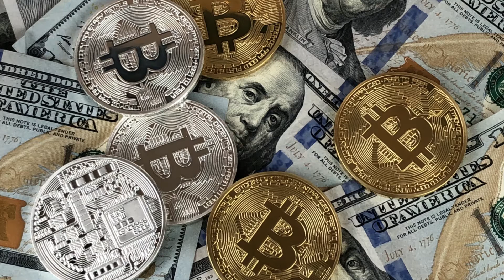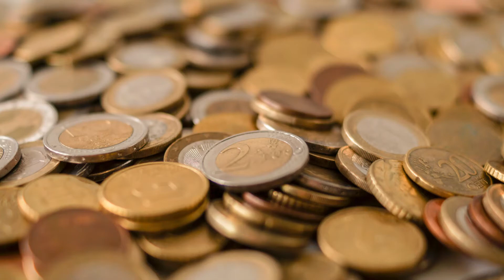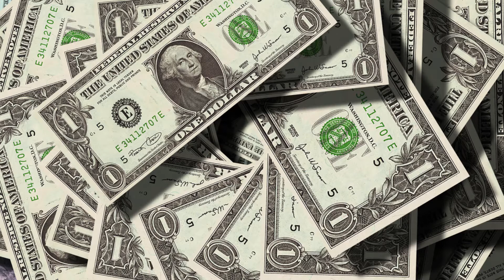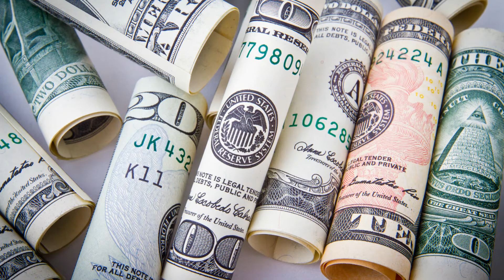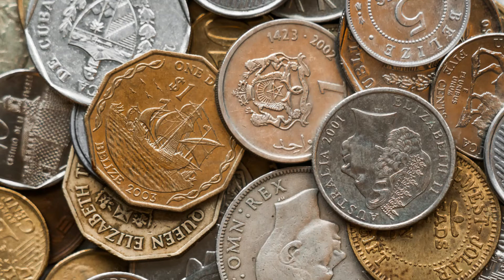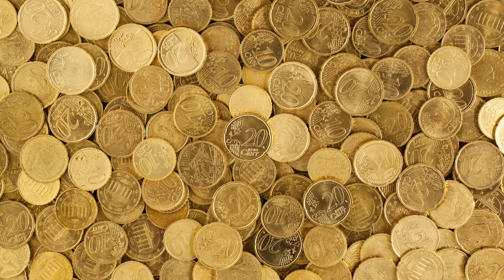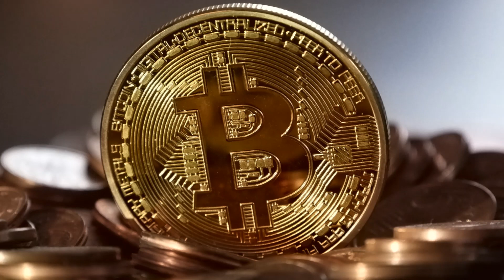เพลงผ่อนคลาย คลื่นเสียงดึงดูดเงิน สั่งจิตใต้สำนึก ร่ำรวยมั่งคั่ง ควรฟังก่อนนอน หรือเวลาว่าง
เติมพลังบวกให้ชีวิต สุขภาพจิดดี ลดความเครียด สุขภาพจิตที่ดีนั้นย่อมสำคัญพอๆ กับสุขภาพกาย เพราะสุขภาพจิตที่ดีนั้นสามารถส่งต่อความคิด ความรู้สึก รวมถึงการรับรู้และการตัดสินใจทำสิ่งต่างๆ ได้อย่างแน่วแน่และมีเหตุผล อีกทั้งหากเรามีสุขภาพจิตที่ดีแล้ว ยังทำให้เราสามารถแก้ปัญหาต่างๆ และสามารถรับมือกับความเครียดได้อีกด้วย
สุขภาพจิตที่ดีนั้นคือ สภาวะของจิตใจที่มีความสุข มีความรู้สึกดีต่อตัวเองและผู้คนรอบกาย รวมถึงยังมีสภาวะอารมณ์ที่ดี สามารถปรับตัวให้เขากับสถานการณ์และผู้คนได้ง่าย สามารถจัดการปัญหาและความเครียดของตนเองได้ ทั้งนี้การมี สุขภาพจิต ที่ดีนั้นไม่ได้มีติดตัวมาแต่กำเนิดหรือไม่ได้เป็นนิสัยประจำตัว หากแต่เราสามารถปรับตัวเองเพื่อให้มีสุขภาพจิตที่ดีได้